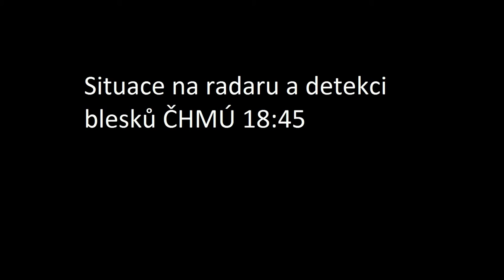Stormchasing 25.6.2016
Další video ze stormchasingu, i když dnes byla většina blesků schovaná ve srážkách.